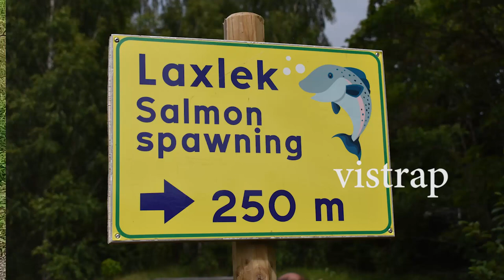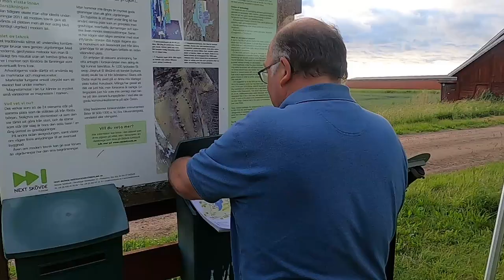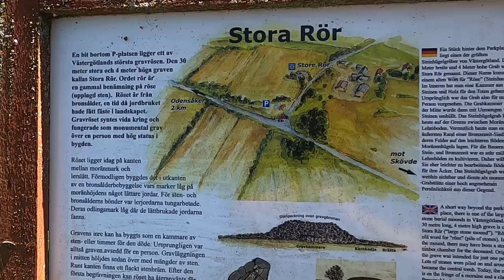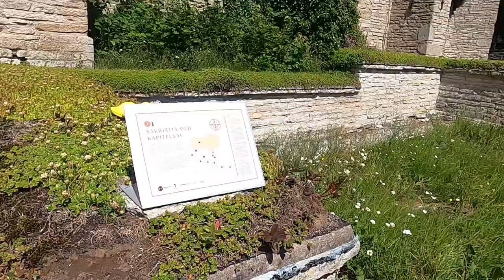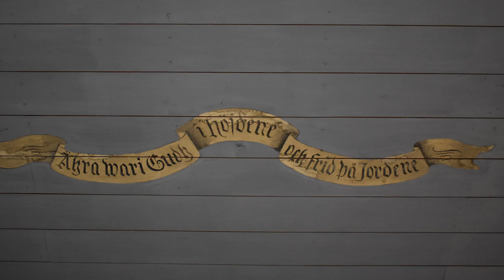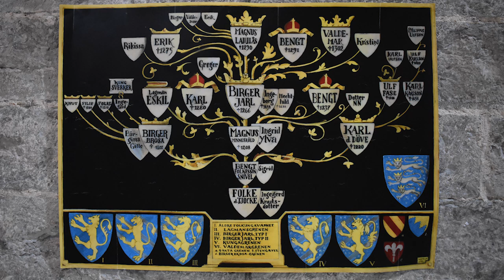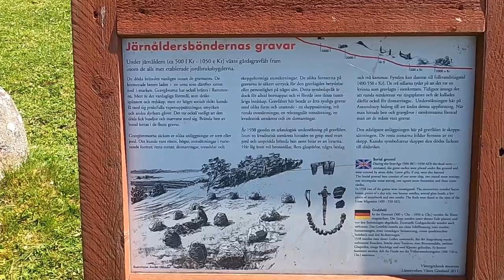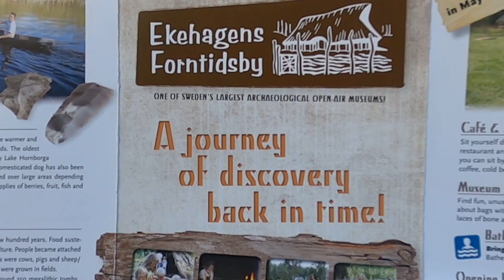VLOG 69 ZWEDEN DEEL 10: CULTUURWEG SKARABORG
een echt te onbekend stukje Zweden, Skaraborg. We reden de 73 km lange Kulturvag en zagen heel veel mooie monumenten uit de prehistorie, geweldige natuur en een prachtige kerk, ook bezoeken we een vistrap voor zalm en forel.